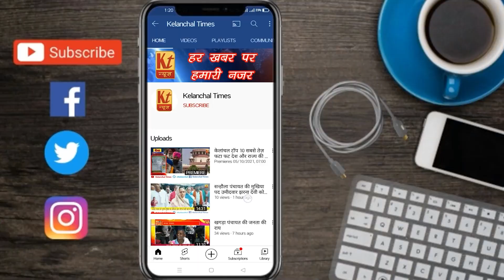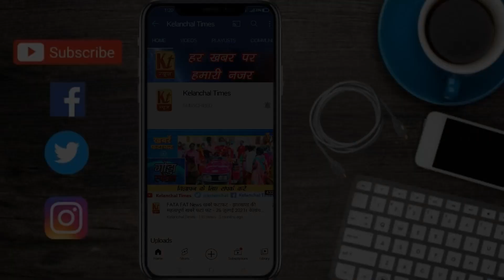रानीगंज नगर पंचायत वार्ड संख्या 7 से पार्षद प्रत्याशी प्रदीप कुमार झा व उनके प्रतिनिधि से खास बात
अररिया जिला के रानीगंज नगर पंचायत  अंतर्गत वार्ड संख्या 7  से पार्षद प्रत्याशी प्रदीप कुमार झा व उनके प्रतिनिधि राकेश कुमार झा  से  संवाददाता विकाश कुमार की खास बातचीत